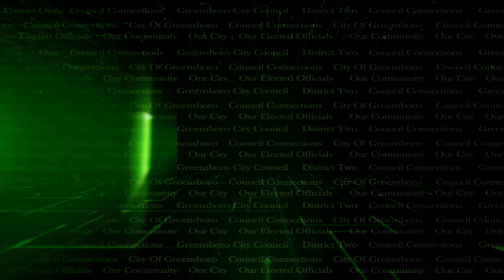Council Connections - Yvonne Johnson Part 1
The Greensboro City Council members have sat down to outline the things they would like to achieve in Greensboro. Today's episode the Greensboro Television Network is connecting with Mayor Pro Tem, Yvonne Johnson